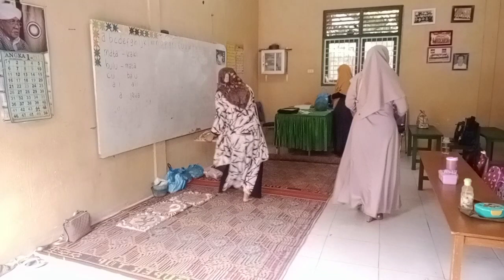10 Oktober 2023(2)